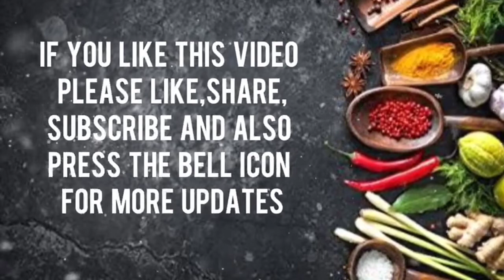Cheesy Bread Fingers / Garlic Bread Fingers / Garlic Bread / Cheese Garlic Bread / Cheesy Bread